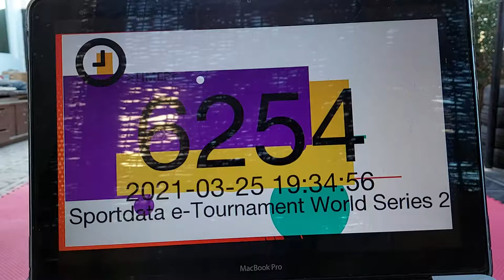Fayrouz Ahmed Gankaku Sportdata E-Tournament 2021 S2